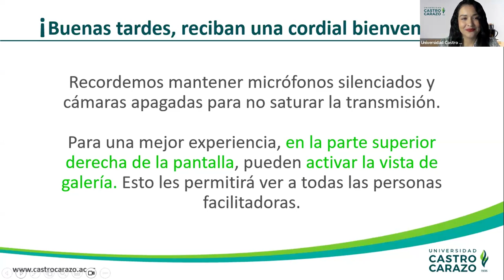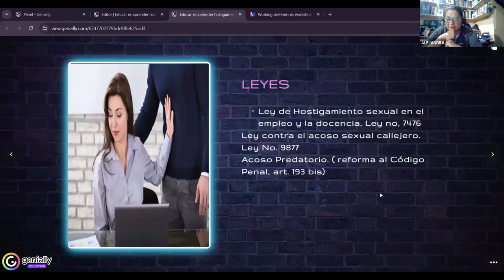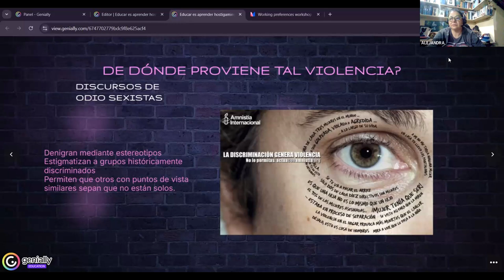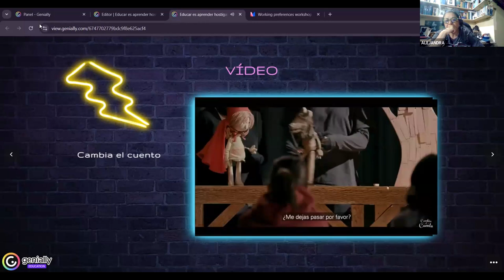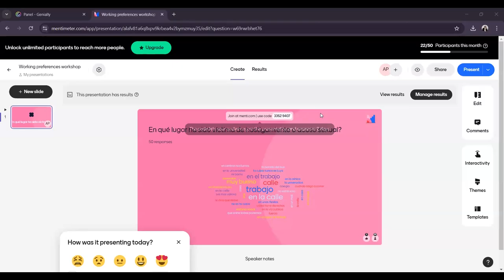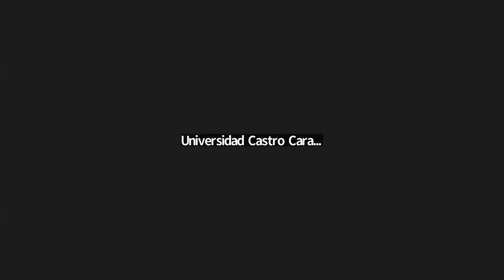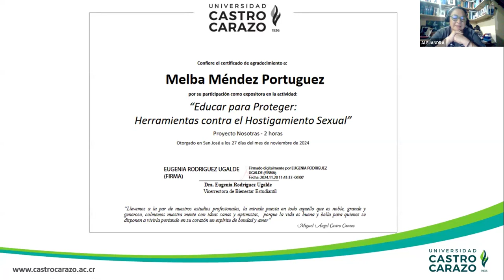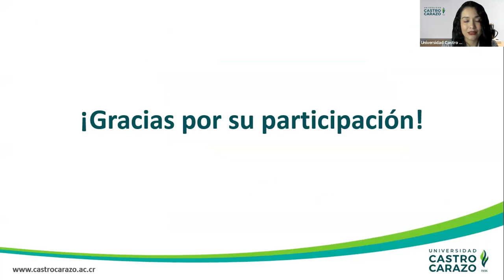Educar para Proteger: Herramientas contra el Hostigamiento Sexual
Descubrí cómo identificar, prevenir y enfrentar el hostigamiento sexual